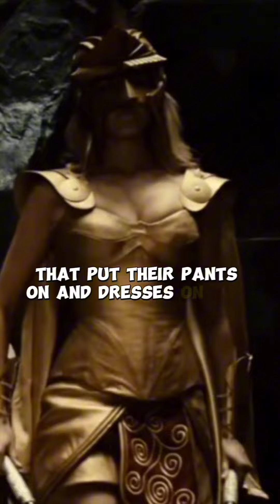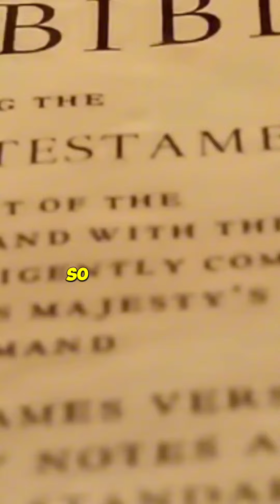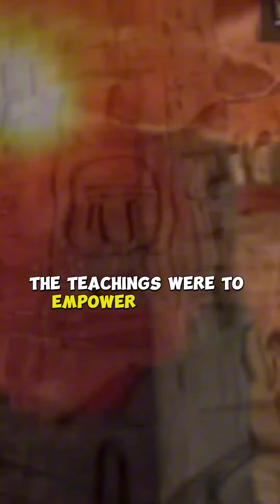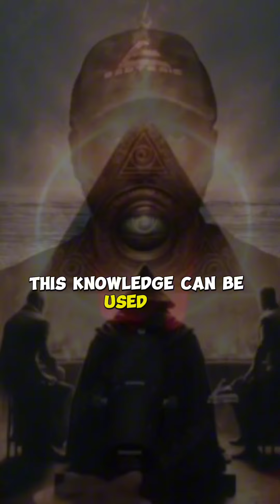Orgins of the Egyptian Mysteries & Secerts of the Sumerian Shar by Billy Carson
Dive into the ancient Egyptian Mysteries and unravel the enigmatic Secrets of the Sumerian Shar with Billy Carson in this intriguing video.

Explore how this Divine knowledge of the Egyptian Mysteries can be wielded for both constructive and destructive purposes shedding light on its relevance in todays world.

Discover how these arcane teachings are still upheld by secretive societies, and grasp the vital significance of comprehending our ancient past to break free from this mental slavery.

Join the illuminating discussions with Billy Carson @ 4biddenknowledge for more transformative insights that can empower and liberate us from the shackles of mental enslavement.

 Embark on a journey towards enlightenment and greater understanding of our collective history.